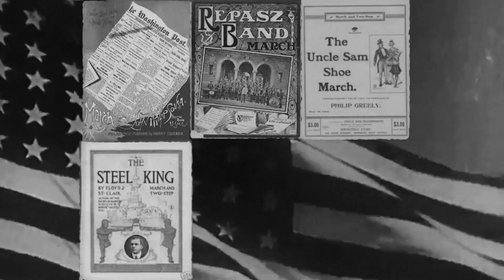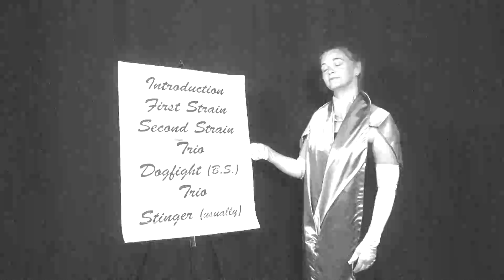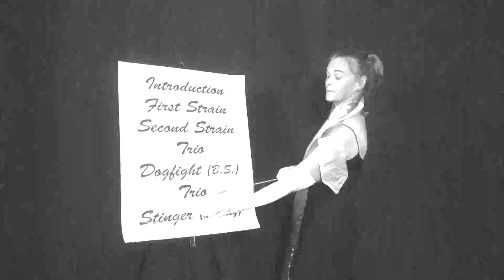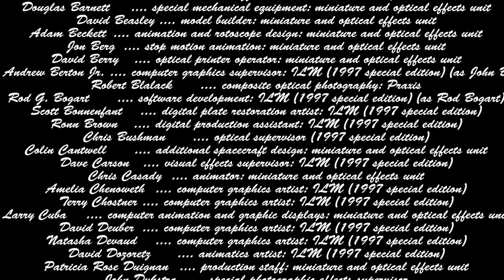March Through Time